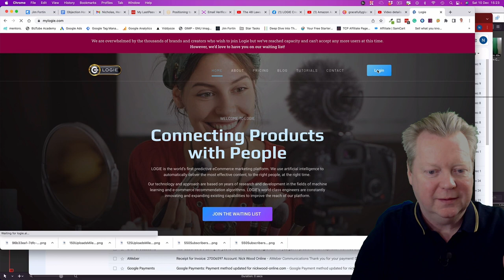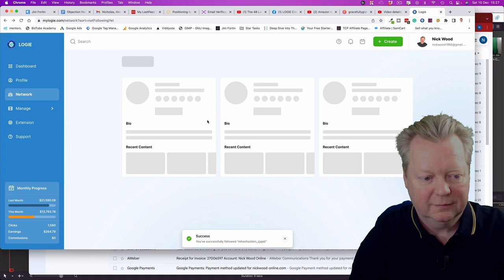How to get more followers on Amazon using Logie.ai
Are you wondering 🤔 how to get more followers on Amazon using Logie.ai can actually help you generate enough of a second income, that you can safely leave your day job and say goodbye to your boss? Today I'm going to share a tutorial on how beginners can learn how to use Logie to get more Amazon followers fast!

0:00 Intro
0:20 log in
1:11 Sort by nor following yet
2:04 Daily limit
2:33 What next

🔥 Posting your Amazon deals with Logie Fast In 2023

You’re Watching Nick Wood Online  How To Make Money From Home,

For Live Streaming, I Use Be.Live and you can grab a free trial on this link and if you sign up for any of their plans use the code Nick-Wood and you get a 30% ongoing discount.

And For YouTube, I'm never without my friends at TubeBuddy and you can get a great trial of the PRO version for 30 days with this link

Would you like to Prepare, Launch And Grow Your Dream Online Business?